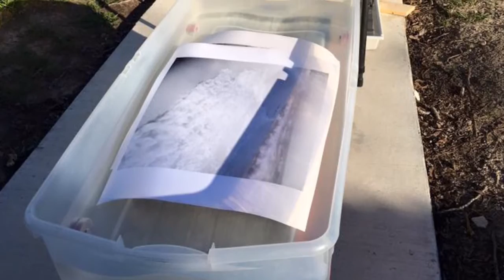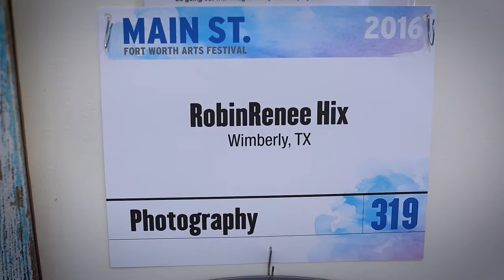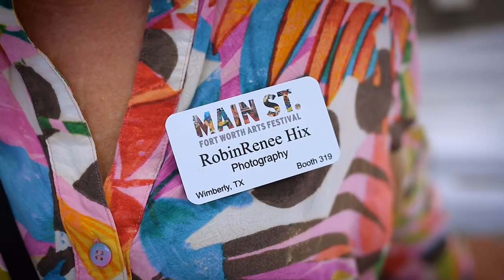Art and Soul: artist Robin Renee Hix remembers the Wimberley flood that stole her life's work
Wimberley artist Robin Renee Hix is back at the Main Street Arts Festival with a new portfolio she painstakingly created over the last year after having 30 years worth of her work destroyed by the great Blanco River flood of 2015. (Video by Jared L. Christopher and Rick Press)